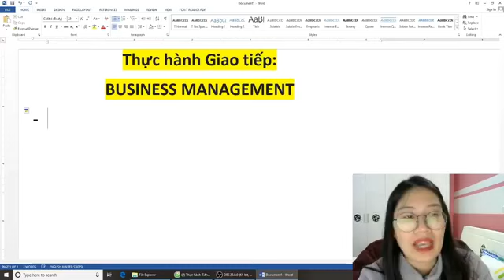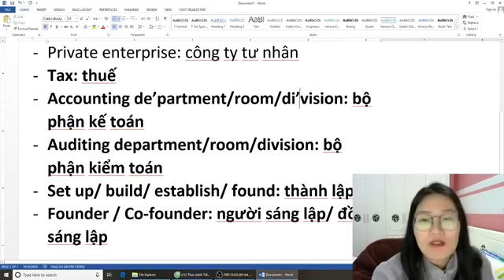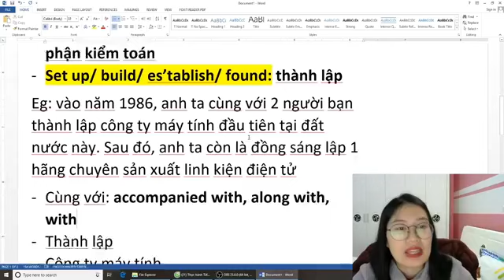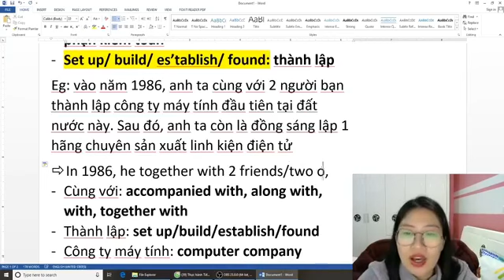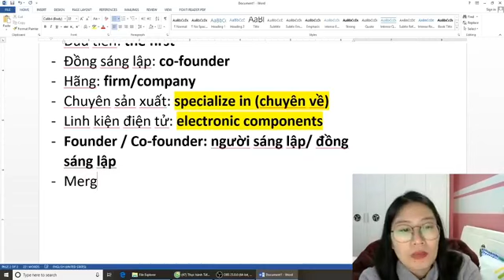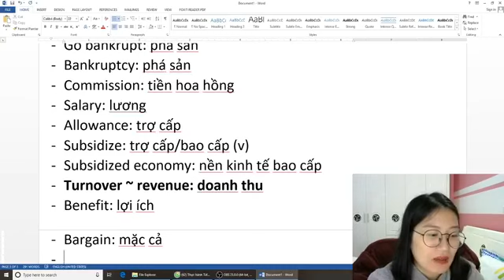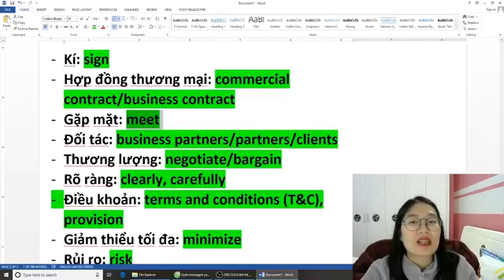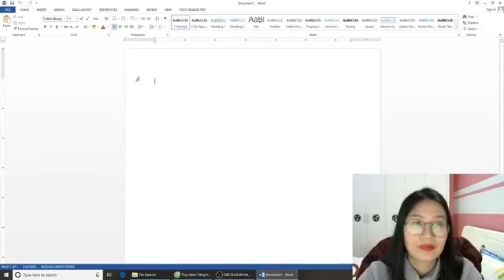[LIVESTREAM] THỰC HÀNH GIAO TIẾP: BUSINESS MANAGEMENT | MS HẰNG BỰA